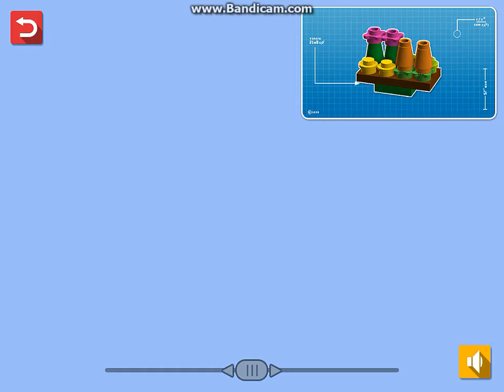Lego Creator Islands! Серия 8! Важная станция! Лего создание острова! Для детей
Welcome to LEGO® Creator Islands, a fantastic world of creatures, vehicles and houses for you to explore and BUILD!

Your mission is to build and create a main island for the LEGO Creator Minifigures to live on. When you are ready to build even greater things, continue on to the islands around you, but remember to keep an eye on the main island – sometimes there is a need for a rebuild! Each time you build a new model, you will earn yellow bricks that will unlock more fun and cool LEGO Creator models – models that you can use throughout the entire game.

Start your building adventure now!

Features

• Build a large range of vehicles, creatures and houses on the Islands building lots.
• Use the map to navigate the LEGO Creator Islands after you have unlocked them.
• Help the inhabitants and earn yellow bricks to build new models.
• Unlock the LEGO Creator Power Digger and LEGO Creator Rabbit to make way for new building lots.
• Make the islands your own with a variety of mini builds, which can be used anywhere on the islands.
• Use zoom and rotate to see all the details of the models.
• Log into LEGO ID to play across web and app.